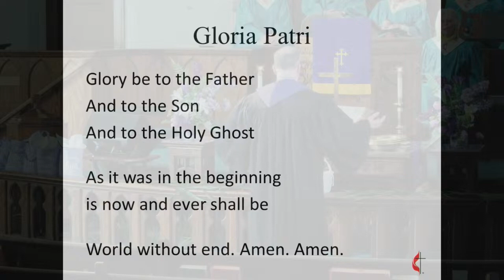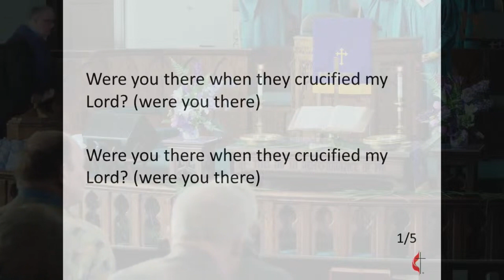Hosanna - Sunday, March 24, 2024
Preached at Sheridan First United Methodist Church on Sunday, March 24, 2024